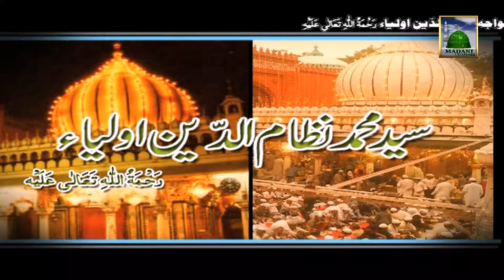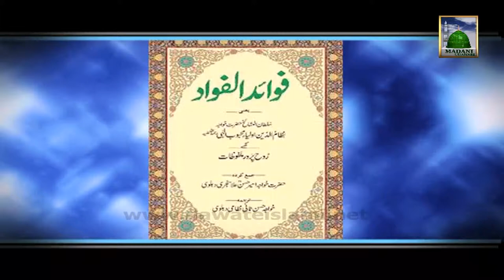Documentary in Urdu 2 - Faizan e Nizam ud Din Auliya Hanafi (18th Rabi ul Aakhir)